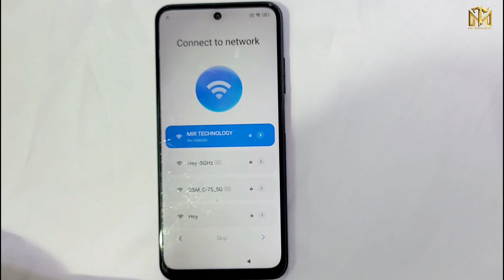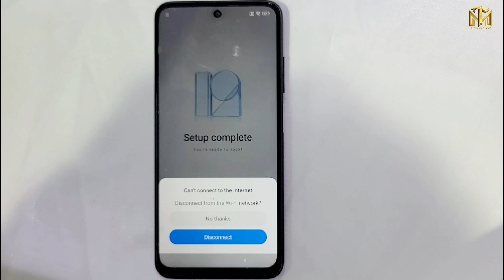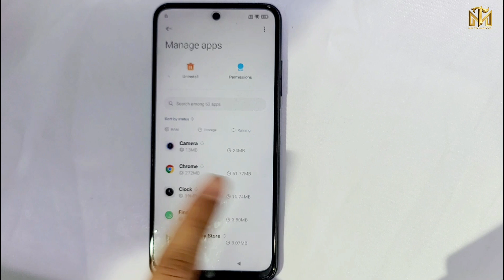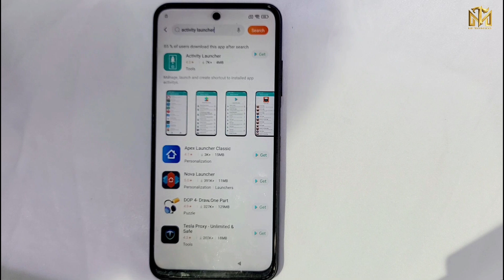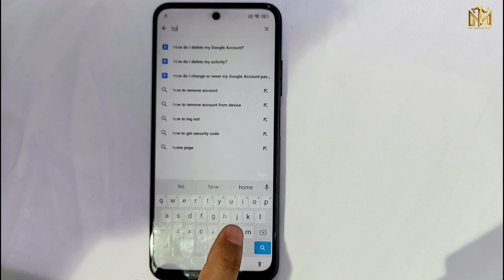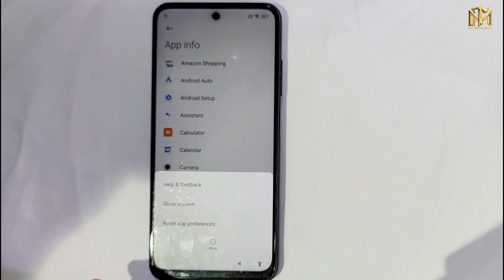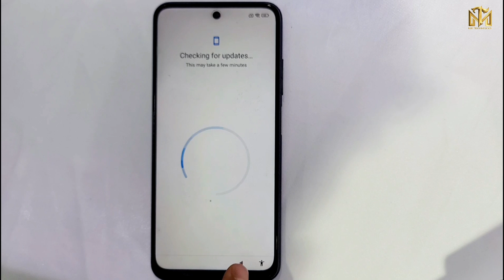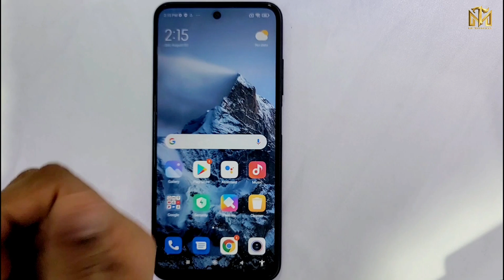Redmi Note 10, Note 9, Note 8 Frp Lock Bypass ( MIUI-12.5.6 ) Done ✅ /All Xiaomi Frp Unlock 2024 🖥️❌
This is my new video All 🔥 Redmi Note 10, Note 9, Note 8 Frp Lock Bypass ( MIUI-12.5.6 ) Done ✅ /All Xiaomi Frp Unlock 2024 🖥️❌